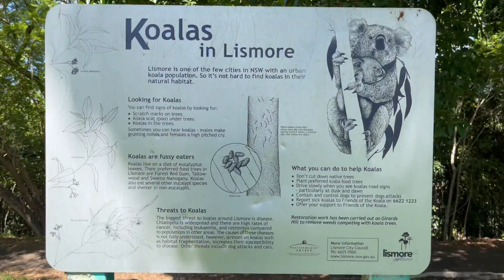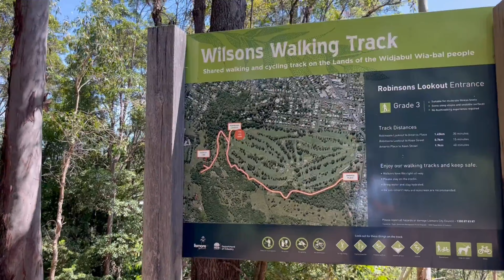Robinson's Lookout Lismore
Useless lookouts.  Robinson's lookout, Lismore New South Wales.